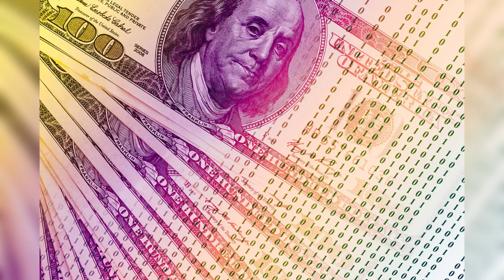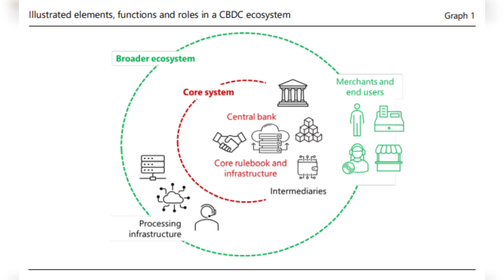Multiple Banks Going Fully Digital NOW..!